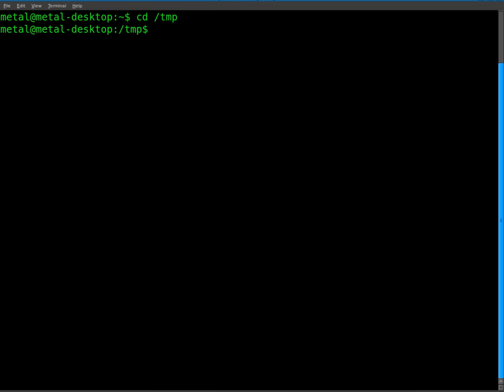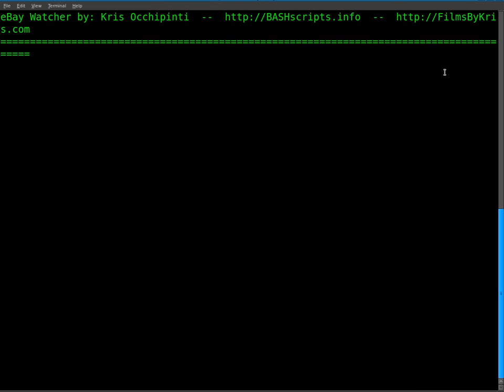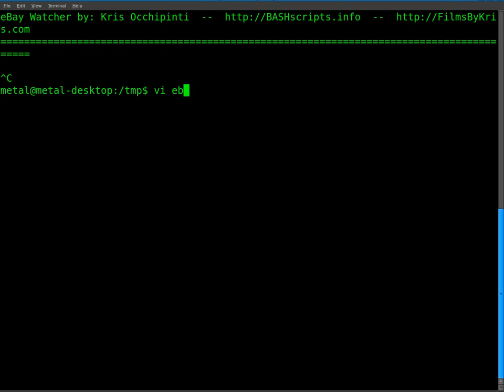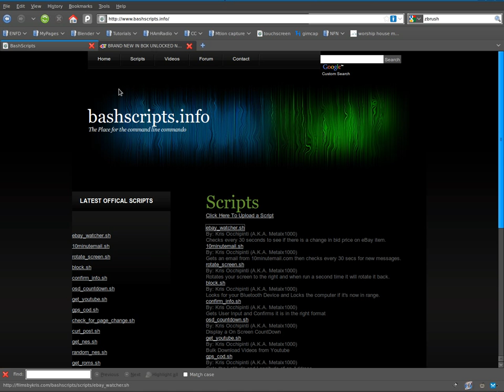BASH eBay Watcher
BASHscripts.info